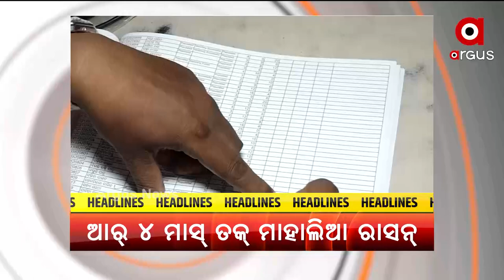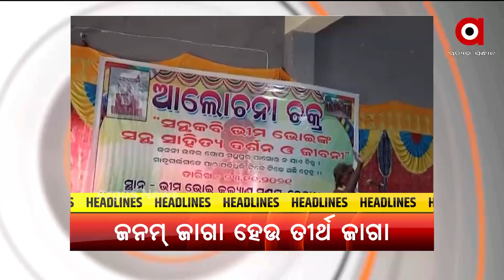Headlines@ 5pm | 24 Nov 2021 | Argus News